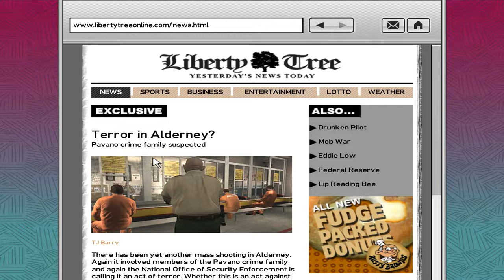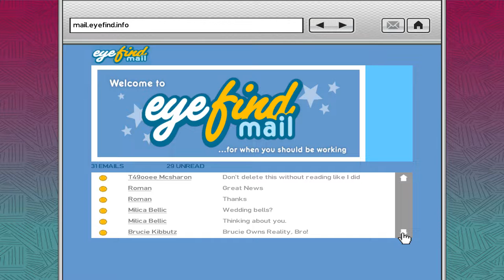Grand Theft Auto IV Part 13